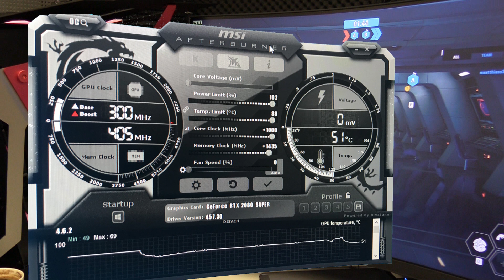RECENZE X-DIABLO DOUBLE GAMING+STREAM